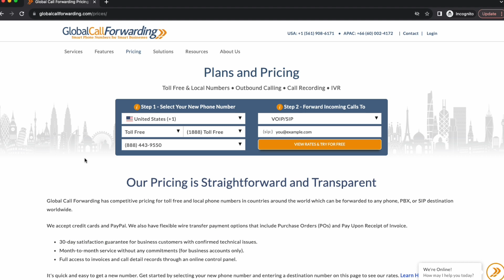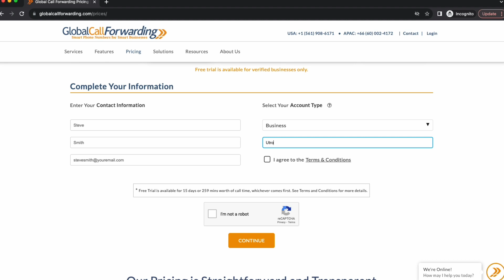How To Get a Switzerland Phone Number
Need a Switzerland phone number for your business? It takes only 2 minutes to buy a Switzerland phone number with Global Call Forwarding. Sign up on our website and start making and receiving calls with your new Switzerland phone number.

Enjoy innovative business calling features like advanced routing, auto-attendant, call recording, and more — all with your new phone number. Take control of your business phone system and increase global coverage today!

Global Call Forwarding is a cloud phone service provider offering international phone numbers, international call forwarding, and advanced call management features. Our voice service is designed to help your business connect with local and global customers efficiently and cost-effectively.

Ready to get started?